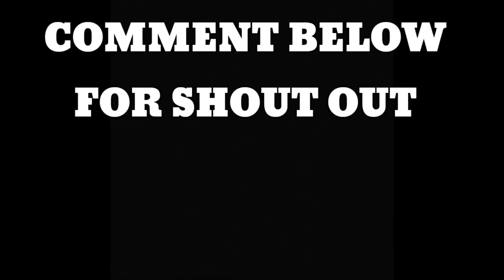Pinakamalakas na mga Amplifier sa Pilipinas || The Strongest Powered Amplifier in the Philippines